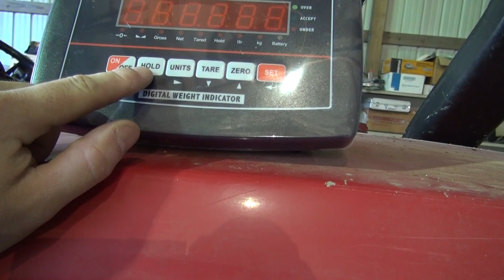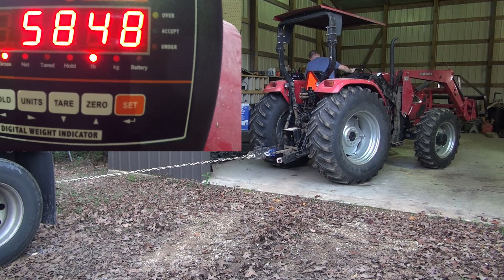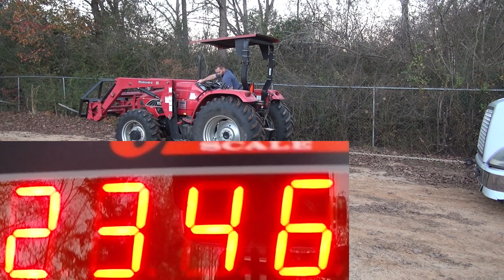Tractor pulling against 20,000 lb Load cell Mahindra 8560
Tractor vs 20,000 lb load cell Mahindra 8560 testing drawbar pull force.
I figured out the hold function after I made the video, Oh well LOL
The load cell I'm using